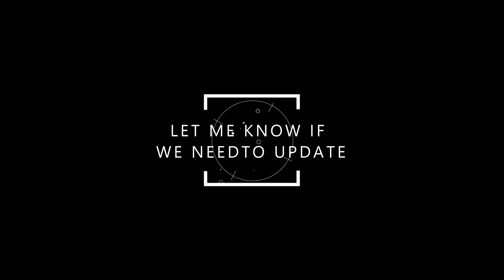KITCHEN UPDATE 1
CHEELEY KITCHEN UPDATE